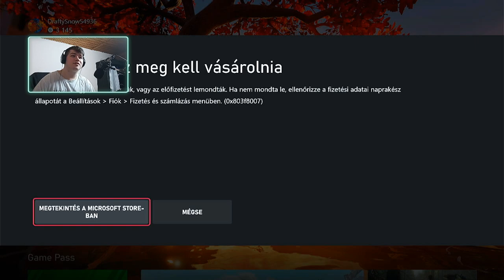INSIDE | Ki ez a gyerek? #1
Remélem tetszett, ha igen veress egy like-ot!